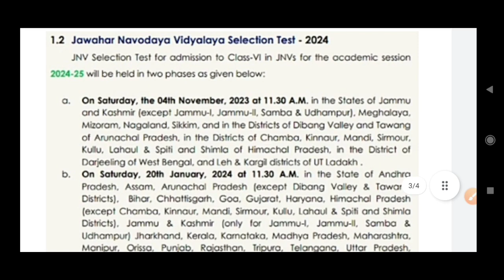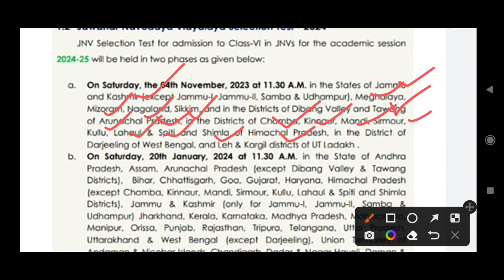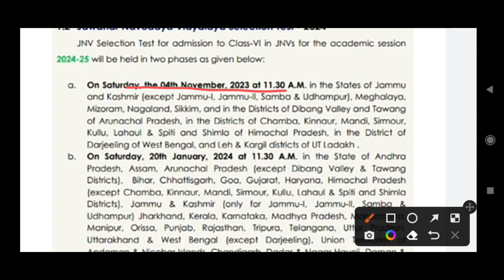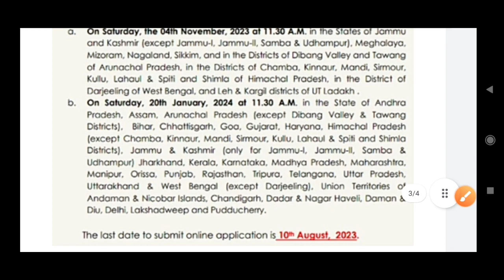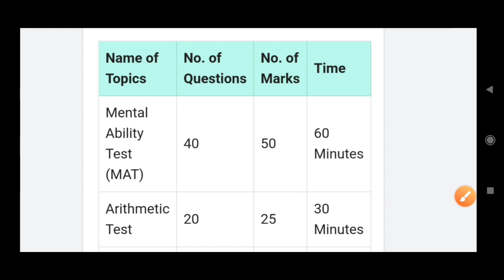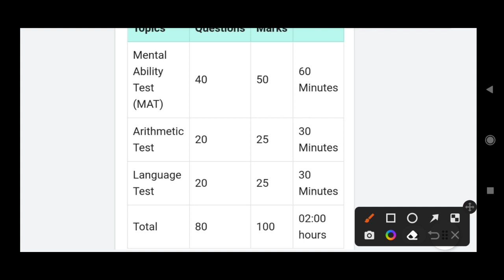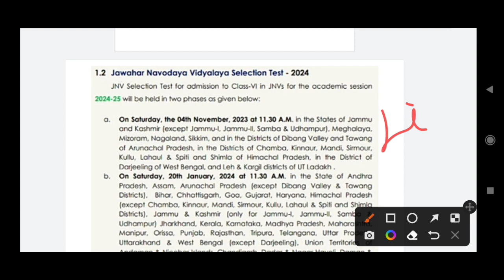Navodaya entrance exam 2024 | odisha navodaya vidyalaya entrance exam 2024 class 6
odisha navodaya vidyalaya entrance exam 2024

navodaya vidyalaya entrance exam admission form 2024

odisha navodaya vidyalaya entrance exam admission form 2024

navodaya entrance exam class 6 application form 2023-24

odisha navodaya vidyalaya class 6 application form 2024

jawahar navodaya vidyalaya class 6th admission form 2023-24

jnvs application form 2024 for class 6

navodaya class 6 online form apply date

navodaya class 6 entrance exam date

how to fill navodaya application form 2023-24

jawahar navodaya vidyalaya class 6 form kemiti bharibe

jawahar navodaya vidyalaya class 6 ka form  kese bhare
navodaya class 6 form 2023-24

navodaya vidyalaya class 6 admission form kese bhare
What is the last date of navodaya form 2023 Class 6?

How to apply for Navodaya Vidyalaya Class 6 2023?

What is the age limit for navodaya class 6 2024?

What is the last date of NVS Form 2023 24?

Who is eligible for Class 6 navodaya?

Jawahar Navodaya Vidyalaya Selection Test 2023-24

and more.

 navodaya answer sheet 2023

navodaya exam 2023 answer sheet

navodaya answer sheet 2023 class 6

odisha navodaya exam answer 2023

jnv answer sheet 2023 class 6

odisha navodaya entrance exam answer 2023

navodaya entrance exam 2023 question answer

navodaya questions correct answer 2023

how to check navodaya exam answer 2023

navodaya exam set a answer sheet 2023

odisha navodaya set b answer

navodaya set c answer download 2023

navodaya exam 2023 all set answer key pdf

navodaya entrance exam 2023 answer key

navodaya entrance exam 2023 class 9 answer key

navodaya entrance exam 2023 answer sheet

navodaya entrance exam 2023 class answer key

navodaya entrance exam 2023 class 6 answer key

navodaya vidyalaya entrance exam 2023 class 9 answer key set c

jnvst answer key 2023 class 6

jnvst answer key 2023 class 9

jnvst answer key 2023

jnvst 2022 answer key

navodaya cut off marks 2023

navodaya re kete mark rakhile pass

navodaya exam 2023 question paper

navodaya cut off mark 2023 class 6

navodaya cut off mark 2023 class 9

navodaya cut off mark 2023

navodaya merit list 2023 class 6

navodaya vidyalaya

 navodaya

 jnv maths

 jnv coaching

 navodaya exam, navodaya ka paper

mental ability

Odisha navodaya exam online class | Navodaya entrance exam 2023 class 6th online class | NVS Exam

Odisha navodaya exam online class | Navodaya entrance exam 2023 mathematics class | JNV ENTRANCE

Navodaya vidyalaya entrance exam 2023 | jawahar navodaya 2023 | Navodaya vidyalaya exam 2023

Odisha navodaya exam odia question paper 2023 | Navodaya entrance exam 2023 class 5 online class

odisha navodaya exam online class | Navodaya entrance exam 2023 mathematics class | NVS Exam 2023